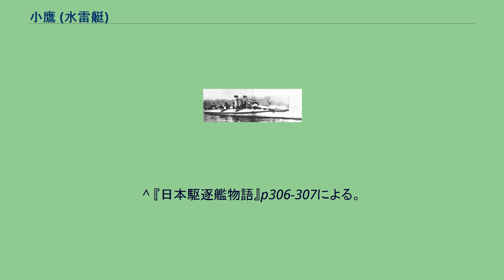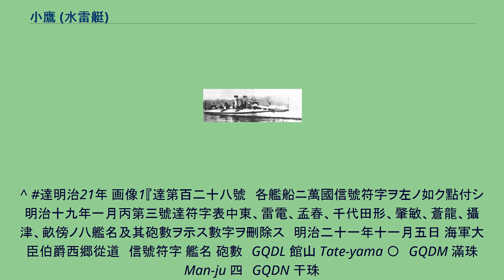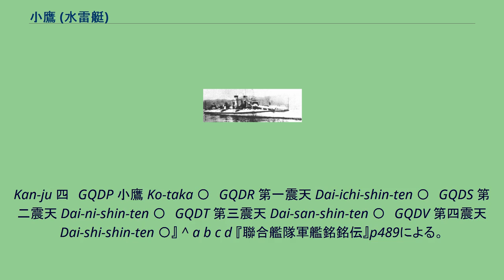小鷹 (水雷艇)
小鷹（こたか）は、日本海軍の水雷艇。
艦名は小型の鷹類の総称を意味する。
イギリス・ヤーロー社建造。
水雷艇の航洋性の低さを補うために当時の水雷艇が排水量50トン前後だったところを約200トンとし、自力で襲撃地点まで進出できるような大きさとした。
また機関部舷側には厚さ1インチ(25.4mm)の軽い装甲も施し、対水雷艇に用いられた小砲に対抗した。
艦首に顕著な衝角を持つが水線長を延長し船体抵抗を減らすためと衝突時に魚雷発射管の損傷を防ぐためといわれる。
ヤーロー社では6隻の同型艇の建造を予定していたが結局本艇1隻の建造に終わった。
水雷艇誕生間もない時期の一種の試作といえる艇である。
ヤーロー社で1888年（明治21年）10月10日に竣工、その後日本へ輸送され横須賀造船所で組み立てられた。
完成後には航洋性のテストを兼ねて西日本各地を回っている。
日清戦争では1895年（明治28年）2月5日に第一艇隊を率いて威海衛港内に侵入、「来遠」転覆、「威遠」「宝筏（ほうばつ）」撃沈の戦果を上げた。
日露戦争では老齢のため内地警備に従事している。
1908年（明治41年）4月1日除籍、練習船となり1916年（大正5年）3月1日解役、同年5月8日に一旦廃船となった。
しかし翌年2月9日に雑役船（標的船）に復帰、「小鷹丸」と命名される。
1920年（大正9年）7月1日に「小鷹」に改名、1922年（大正11年）4月26日に橋船に指定変更された。
その後は1926年（大正15年）10月11日廃船、翌1927年（昭和2年）1月11日に売却されたという。
^ a b 『日本海軍　艦船名考』60頁。
^ 『世界の艦船』によると計画1,300馬力、公試成績1,217馬力。
『日本駆逐艦物語』では単に1,217馬力とだけある。
^ 『世界の艦船』によると計画19ノット、公試成績17.835ノット。
『日本駆逐艦物語』では単に19ノットとだけある。
^ 『日本駆逐艦物語』では50トン。
^ 『日本駆逐艦物語』p306-307による。
^ 『世界の艦船 日本海軍特務艦船史』による。
^ 達明治21年 画像1『達第百二十八號　各艦船ニ萬國信號符字ヲ左ノ如ク點付シ明治十九年一月丙第三號達符字表中東、雷電、孟春、千代田形、肇敏、蒼龍、攝津、畝傍ノ八艦名及其砲數ヲ示ス數字ヲ刪除ス　明治二十一年十一月五日 海軍大臣伯爵西郷從道　信號符字 艦名 砲數　GQDL 館山 Tate-yama 〇　GQDM 滿珠 Man-ju 四　GQDN 干珠
Kan-ju 四　GQDP 小鷹 Ko-taka 〇　GQDR 第一震天 Dai-ichi-shin-ten 〇　GQDS 第二震天 Dai-ni-shin-ten 〇　GQDT 第三震天 Dai-san-shin-ten 〇　GQDV 第四震天 Dai-shi-shin-ten 〇』 ^ a b c d 『聯合艦隊軍艦銘銘伝』p489による。
^ 『日本駆逐艦物語』p252。